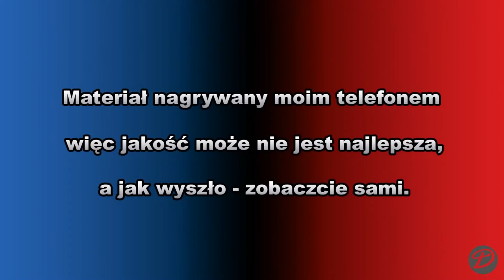Wargaming League Grand Finals - relacja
Moja relacja z pobytu w Warszawie na finałach WGL podczas pierwszego dnia rozgrywek. Zobaczcie co się działo i kogo udało się spotkać.
Wszystko nagrywane telefonem, więc jakość materiału nie jest najlepsza.